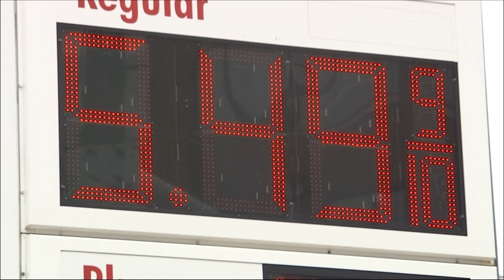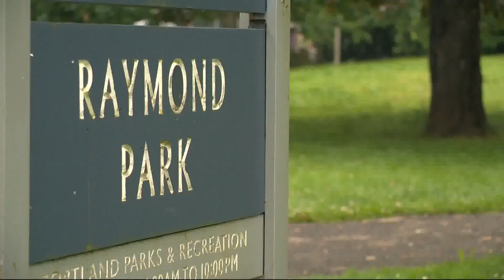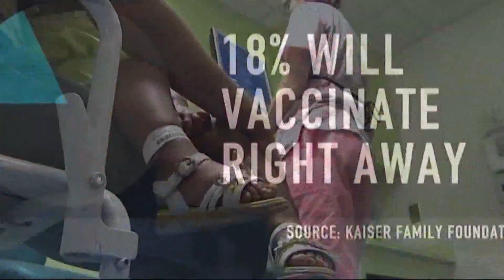Top Stories: Noon, Wednesday, June 22, 2022